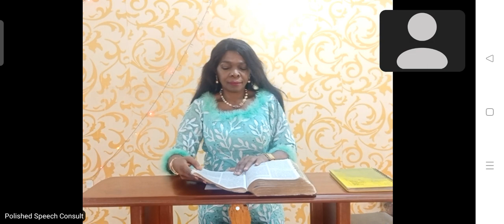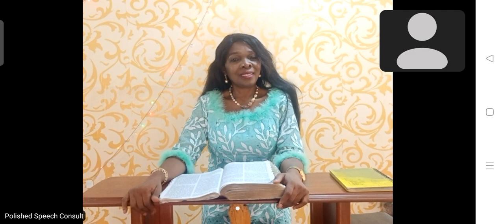Bible Study With Prof. Lola George-Akoke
Text: 1 Corinthians Chapter 6.
Did you know that a Christian is not allowed to file a lawsuit against another Christian? It will cost you your salvation.
Also, the following categories of "Christians" can never inherit the Kingdom of God: the sexually immoral, idolaters, adulterers, men who have sex with men, women who have sex with women, thieves, the greedy, drunkards, slanderers, fraudsters, etc.